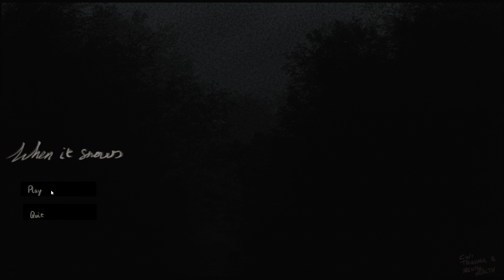When it snows - Indie Horror - Gameplay(No Commentary)